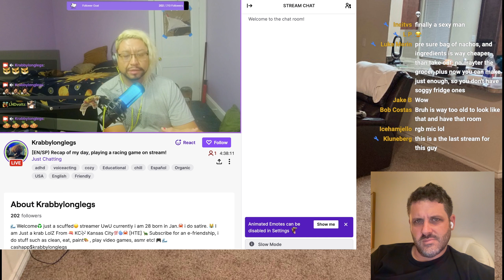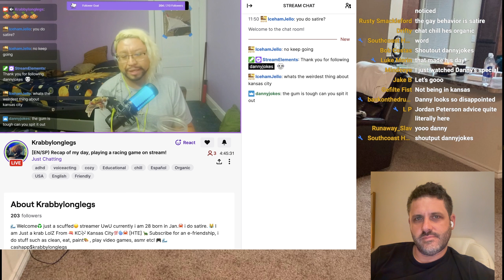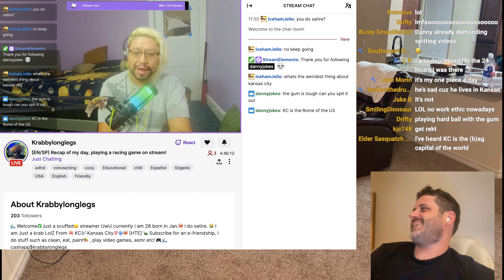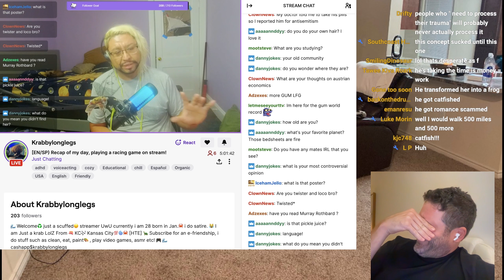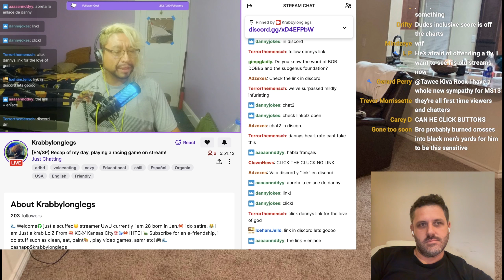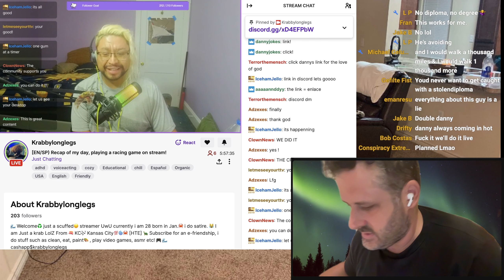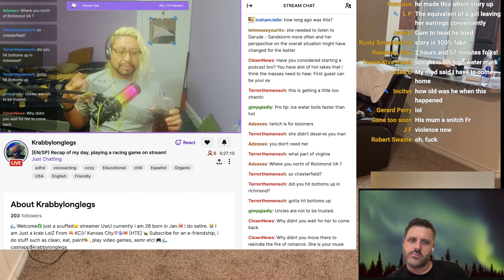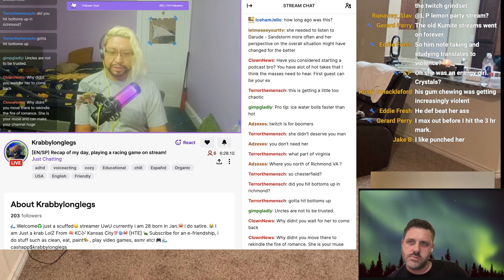He Drove 1000 Miles For a Girl and It Didn't Go Well + Gumming All Over The Place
From episode #005 of Crossing Streams where I watch 0 viewer live streams. Truly the worst the internet has to offer.

OR